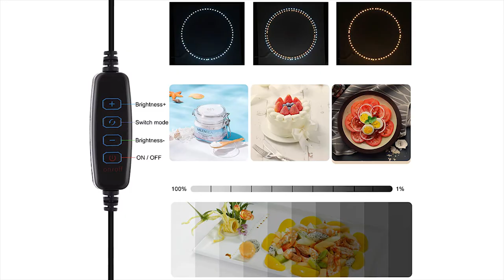PULUZ 25cm Folding Portable Photo Lighting Studio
PULUZ 25cm Folding Portable 3 Modes Dual Color Temperature Ring Light Photo Lighting Studio Shooting Tent Box with 6 x Dual-side Color Backdrops, Size: 25cm x 25cm x 25cm(Black)
SKU:PU5027B

Thanks!